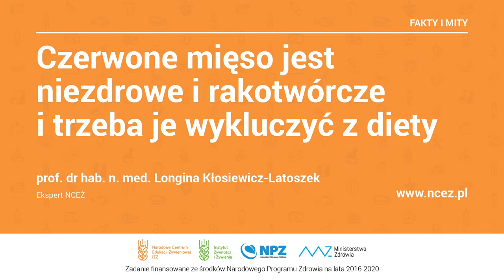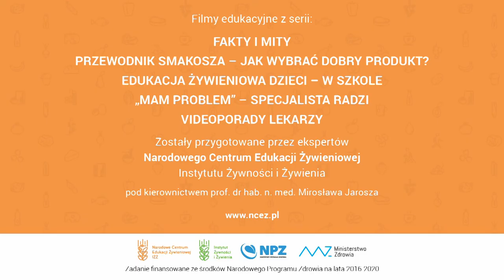NCEŻ, Fakty i Mity: Czerwone mięso jest niezdrowe i rakotwórcze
Narodowe Centrum Edukacji Żywieniowej - FAKTY I MITY: Czerwone mięso jest niezdrowe i rakotwórcze, trzeba je wykluczyć z diety, prof. dr hab. n. med. Longina Kłosiewicz-Latoszek.